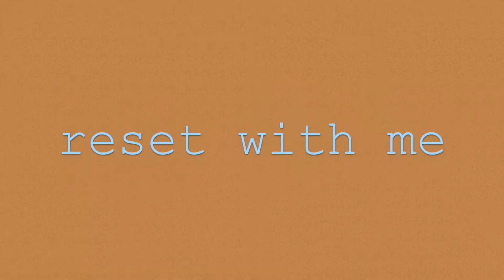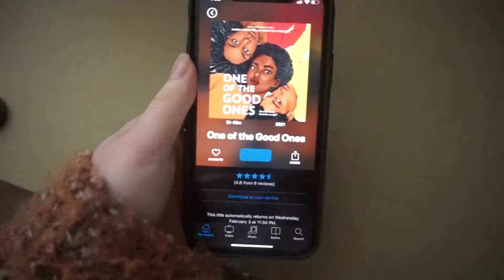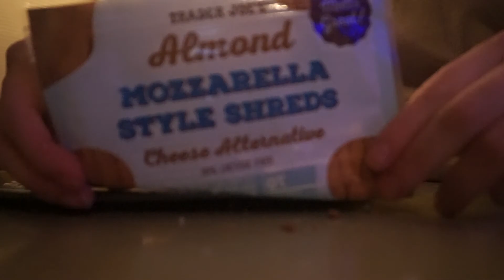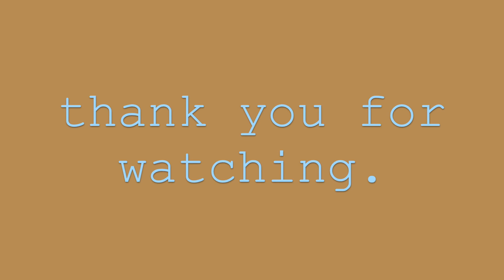my reset routine (destressing, cleaning, & anxiety tips - a day in my life) [CC]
whenever i'm feeling so overwhelmed by the endlessly chaotic world around me, i like to take a day to slowwww down - something i don't normally do. cook, clean, workout, plan, & prep with me in this video where i try to get my life back on track... even just a lil.

 💫 timestamps:
0:00-0:23 intro
0:24-0:41 tea time
0:42-7:12 anxiety tips, my daily plan, & video explanation
7:13-7:39 picking up the house
7:40-8:36 what I've done so far, working out, & a protein shake
8:37-10:17 making lunch
10:18-11:29 decluttering our bedroom
11:10-12:19 prepping protein balls
12:20-13:57 dinner time
13:58-15:16 nighttime routine & good night